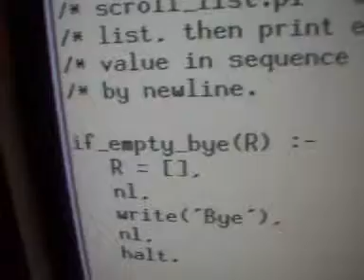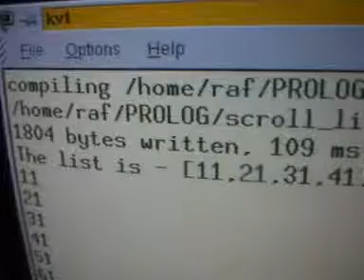Lists in Prolog Pt. 2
This GProlog Program defines a list, then scrolls through it, printing one element at a time using [Head|Remainder] operator.